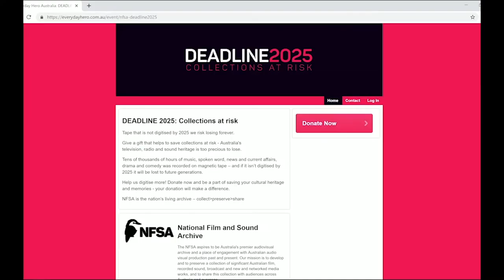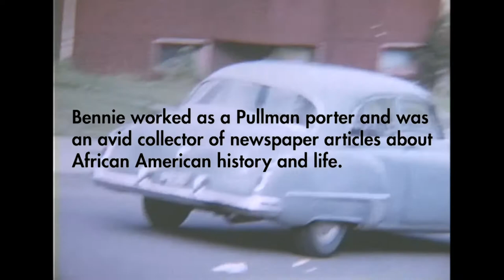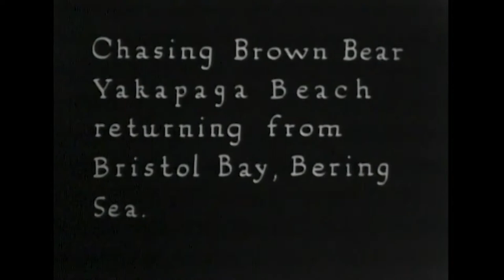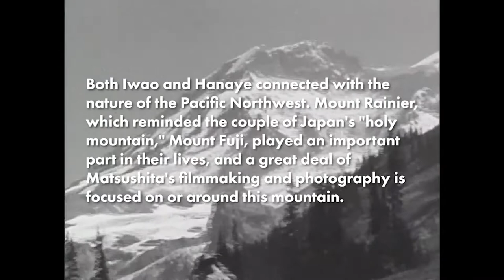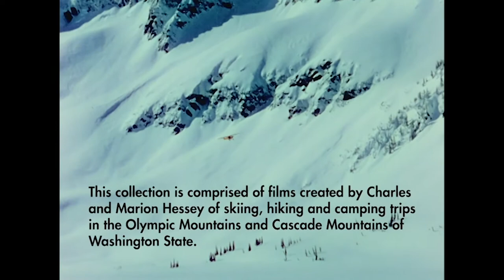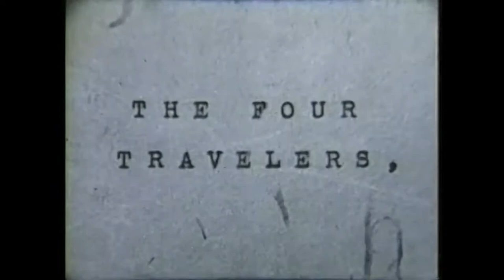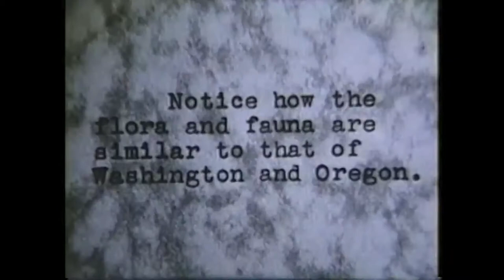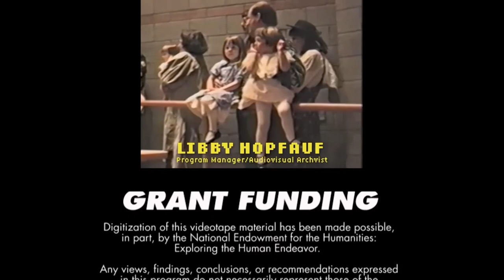Virtual Moving History: Home Movie Day, Part 1 (Travel) - October 12, 2020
October is Home Movie Month and National Archives Month! To celebrate, MIPoPS is dedicating Virtual Moving History screenings in October to presenting local home movies from local archives and staff family collections. New ways of connecting — that is the overarching theme for Home Movie Day 2020, bringing people together in virtual space to celebrate amateur films and filmmaking.

Home Movie Day is a celebration of amateur films and filmmaking held locally and across the globe. On Home Movie Day, we recognize the value of each person’s ability to tell their own stories. We celebrate the democratization of filmmaking and of recording our personal histories. We laugh at seeing ourselves in the bathtub as a baby and we cry hearing the voices of loved ones who have passed. We excitedly shout, “I remember that!” as our stories come to life again on the screen. Home Movie Day is an opportunity to watch, talk about, and take care of home movies!

Oct. 11 | Program 1: Travel
** Introduction by Hannah Palin (Film Curator at UW Libraries, Special Collections) **

Curated home movie footage includes:

Armeta Hearst Home Movie Collection (1950s-1960s)
– Original format: 16mm (color, silent)
– – University of Washington Libraries, Special Collections
Black home movies from the ’50s/’60s! Amreta Hearst, born 1906, and her husband Bennie moved from Oakland to Seattle in 1923. Armeta was an active community member; Bennie worked as a Pullman porter and was an avid collector of newspaper articles about African American history and life. These films document their trips to NYC and Canada.

Jessie Hugh Burgess Family Home Movies (circa 1940s)
– Original format: 8mm
These films, shot by Idahoan optometrist and prolific home movie recorder Jessie Hugh Burgess in 1942–43, all focus on a circus in Moscow, Idaho. In these clips, Burgess documents sword-swallowing, elephants, acrobats, and more.

Iwao Matsushita Films (circa 1931–48)
– Original format: 8mm (black and white, silent)
Iwao Matsushita (b. 1/10/1892) and his wife Hanaye Tamura (b. 3/9/1898) emigrated to Seattle in 1919 for Matsushita to pursue educational opportunities. Academia temporarily landed on the back burner for Matsushita, however, and he spent several years working as a cook, a hotel manager, and then in various positions for Mitsui and Company, a major Tokyo-based trading firm, which allowed him and Hanaye leisure time like the hike through Mt. Rainier National Park captured here. Featuring handwritten and typewritten titles throughout, often in both English and Japanese.

Powell-Tourtellotte Family Films (1931)
– Original format: 16mm (black and white, silent)
Footage from the Powell and Tourtellotte families’ vacation through England, Scotland, Denmark, Norway, Sweden, France, Belgium, Germany, Czechoslovakia, and the Netherlands.

Bear cub and Robert Buschmann, Southeast Alaska (1934)
– – University of Washington Libraries, Special Collections (Eigil and Robert Buschmann Home Movies, PHColl 0976, VC72)
Frolicking brown bears and black bears in southeast Alaskan grasslands! Ease your cabin fever with bear cub antics.

The Mountaineers Film Collection (1927–41)
– Original format: 16mm (black and white/color, silent)
These films were produced by members of the Mountaineers between 1927–75 in Washington State, Montana, Wyoming, California, Idaho and Canada. They document climbs and expeditions, recreational and social activities, the development of mountain rescue techniques, and performances by The Mountaineers Players at their outdoor theater.

Charles and Marion Hessey Films (1961)
Several 100′ reels of Marion Hessey’s films stitch together snow camping, fishing, marmot-feeding, rock-climbing, and fishing in a mountain lake.

+ A brief showcase of MIPoPS staff home movies!